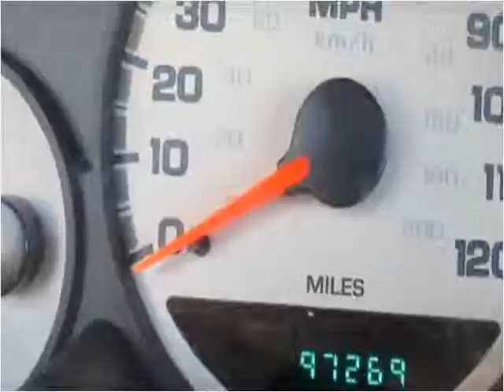2004 Dodge Neon Used Cars Melbourne FL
This 2004 Dodge Neon is available from USA Auto & Lending.